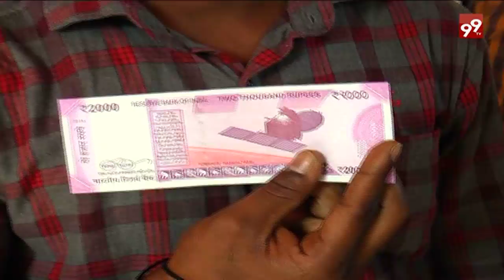vijayanagaram public stands in a 'queue' bank outside ||99tv